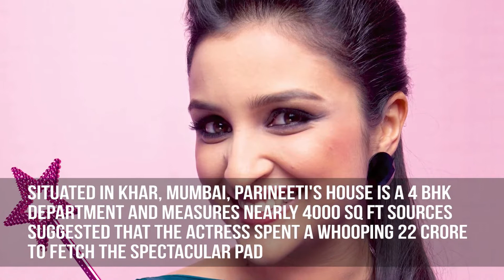Parineeti Chopra LifeStyle | boyfriend | Net worth | Movies | Family | Cars | Gossips & News!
LifeStyle! I am sure that you might have gazed at those glossy magazines with jealousy and kept wondering to yourself how on earth they manage to look amazing all the time with their appealing looks and the way they carry themselves. Well, our channel will tell you the trends, fashion and moreover the 'LIFESTYLE' followed by all these celebrities.

The lifestyle of rich and famous people are different from normal people, and they are always under observation of media. We could see it in their daily life, from daily routines to their personal relationships. They usually wear costly dresses, and their dressing style will be stunning. They usually choose assets which are expensive. Each and every aspect of their life is important to the public. Rich people lifestyle will be noticed by the public because they are important to the public.

No wonder, the media discusses the lifestyle of rich and famous people and also make some gossips among the crowd as they have immense fans worldwide. Public adore them very much and they always stands in the limelight for many reason. TheFilmyCut, Classy And Trendy, Top 5, LifeStyle, lifestyle.com, Car collections, income, net worth, salary, cars, house, family, business.

The belongings of the most successful and rich people are being watched by the public. People curious about their living standards and hobbies. During 1984,  a program titled Lifestyle of Rich and Famous people” @Lifestyle.comZbVs!# has received attention from the public because it is all about ‘rich and famous’. In the year, 2014, NBC decided to recreate the program again for the public by adding some fun elements to the program so they could reach the audience easily.

When we talk about lifestyle of rich and famous, luxury is the first word that comes to our mind. From celebrities in sports to media, from politicians to businessmen, @Lifestyle.comZbVs!# everyone works completely on the motto “if you’ve got it, flaunt it” with a very few exceptions who are humble despite the fame and fortune they owe.

The 'luxury' is the first world comes to our mind when we are talking about rich and famous people. Every famous people have a particular motto which will be different each person. They always try to improve their living standards in order to gain the attention from the public. @Lifestyle.comZbVs!#